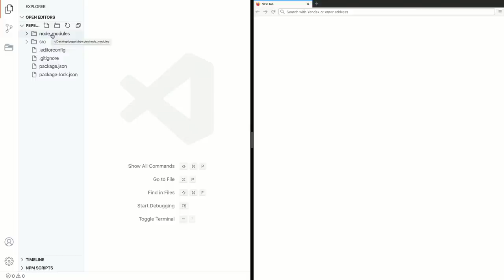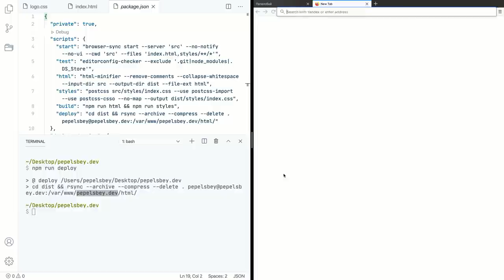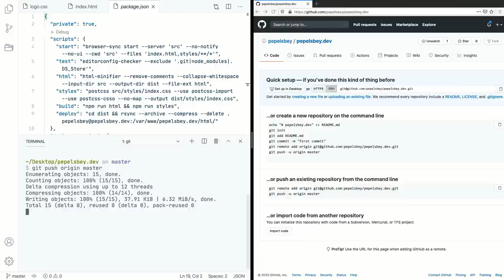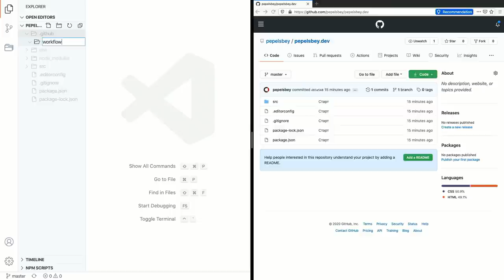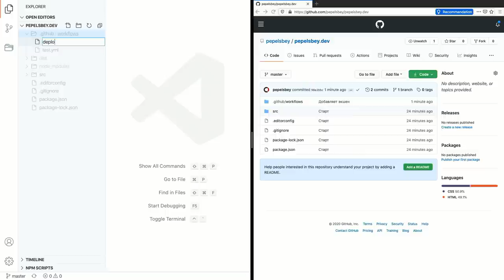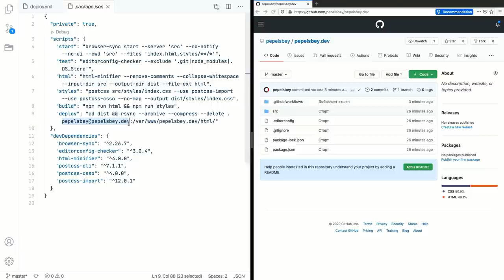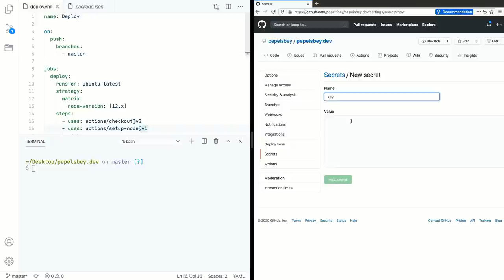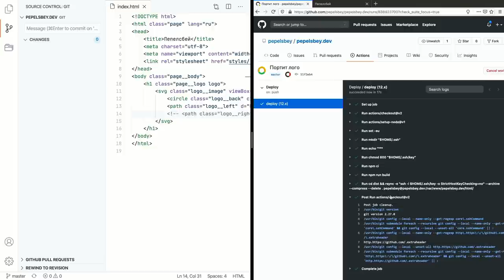Автотесты и деплой на GitHub Actions: npm-скрипты, EditorConfig и настройка ssh-ключа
00:00 Интро
01:43 Обзор проекта
05:00 Сборка и деплой
09:16 Создание репозитория
10:50 Гитхаб-экшены
11:59 Экшен для теста
14:32 EditorConfig
15:31 Запуск тестов
16:56 Экшен для деплоя
18:46 Добавление ключа
21:51 Запуск деплоя
23:35 Выводы
24:55 Аутро

Камера: Blackmagic Pocket Cinema 4K
Объектив: Panasonic 12–35 мм, f/2,8
Микрофон: Audio-Technica BP40 + Blue Compass
Свет: Aputure Light Storm 120d II + Light Dome
Софт: DaVinci Resolve, iZotope RX